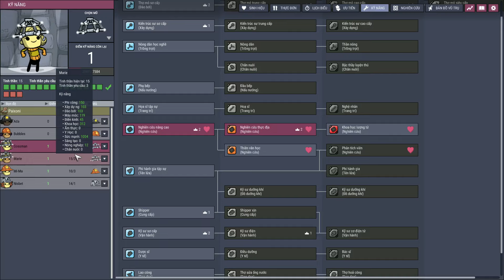Series Hướng dẫn từ A đến Z - P7 - Cách xây nén nước tự động tại mạch nước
Anh em tham gia discord mình để hỏi đáp ở đây nhé!
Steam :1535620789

Mỗi sub là mỗi lời cảm ơn đã ủng hộ mình! Cảm ơn anh em nhiều 🤩

Tip và donate là không bắt buộc nhưng nếu có mình xin cảm ơn nhiều:

Link tải savegame series :
Phi hành đoàn : Series mới nhất !
Lưu ý savegame Phi Hành Đoàn này có thể cần phải có mod Movable Features để mở link tải ở đây

Series Cơ Sở tại Mặt Trăng:
Để load đc savegame này mấy bác phải tải mod di chuyển mạch trong game này mới có thể chơi được

*Các hệ thống mình đã xây trong series - Tất cả các mạch trong 1 hành tinh:

Bản Epicgame và Crack bỏ mod vào thư mục :
C:\Users\ .\Documents\Klei\OxygenNotIncluded\mods\Local
Bản Steam:
Documents\Klei\OxygenNotIncluded\mods\Steam